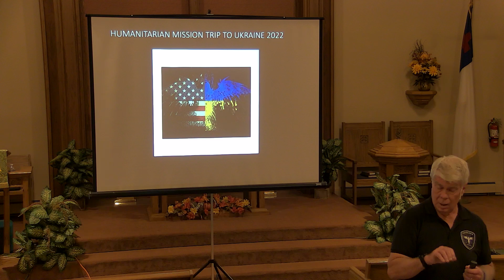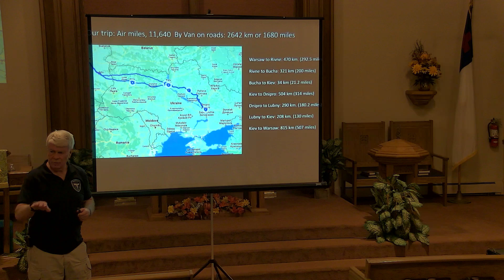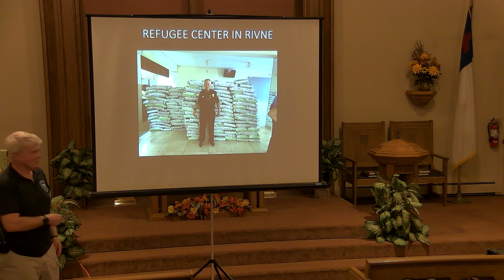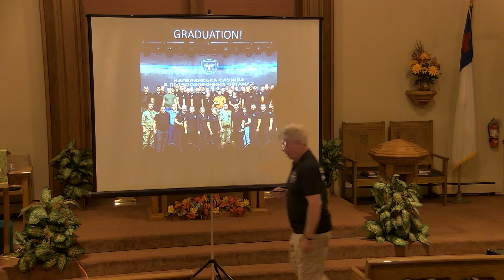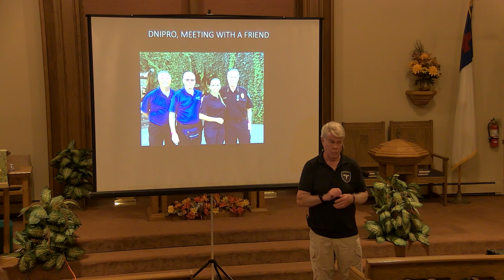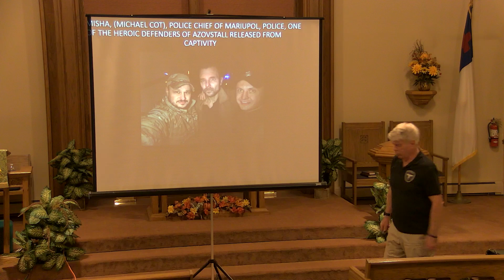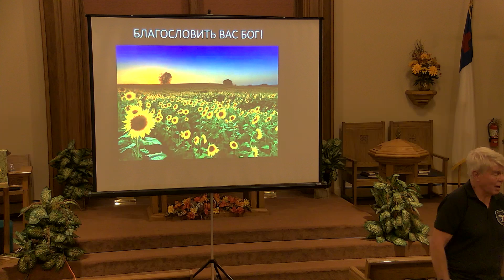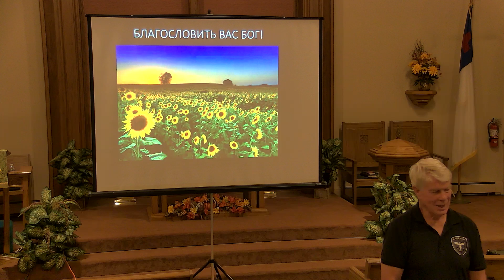Pastor Greg Ukraine Presentation October 10, 2022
Pastor Greg's Presentation on October 10, 2022 about his humanitarian mission to Ukraine earlier this year.